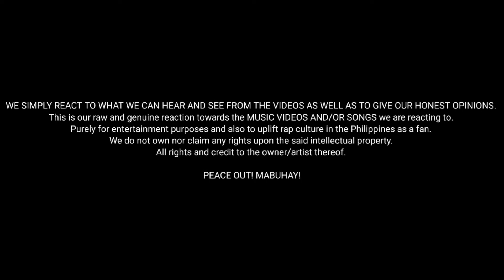24 Bars Rap Challenge - Flict-G (Sagot ko sa hamon ni Smugglaz) | Reaction Video